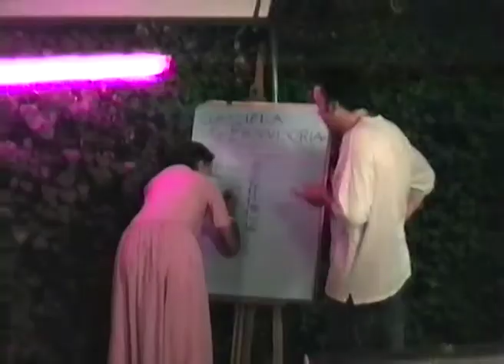la villa estate 1994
estate 1994 la villa  il gattopardo alba adriatica
Art Director Mauro Loreti
DJ Massimino-Frezza-Monti
possiamo vedere anche Salvatore Marino in console